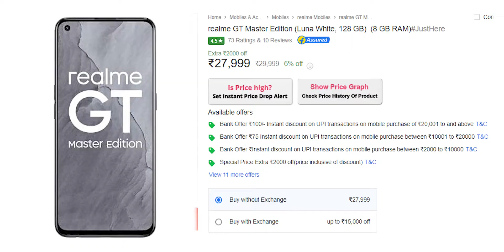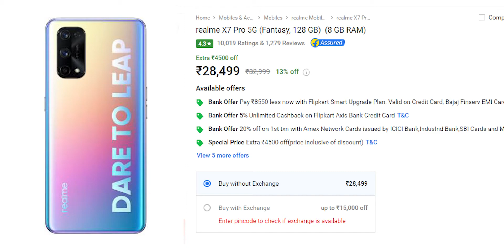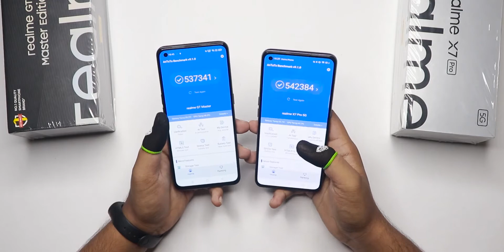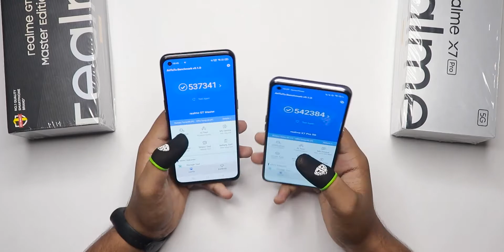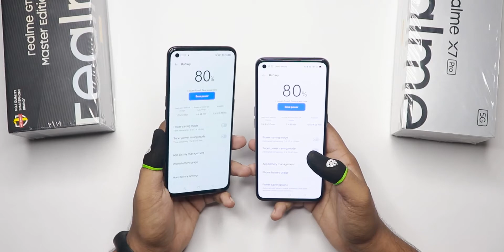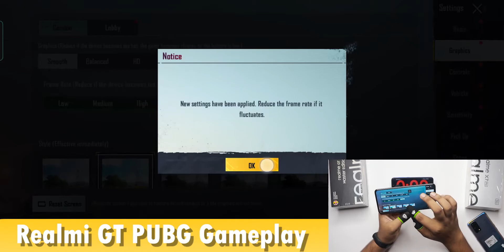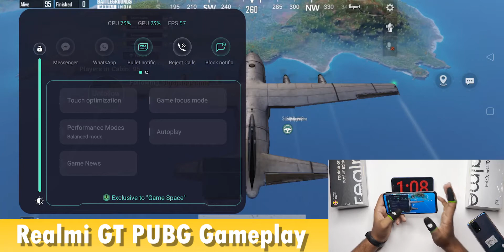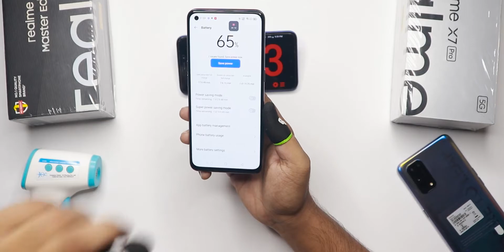realme GT Master Edition vs Realme x7 Pro Compare + PUBG | Heating, Graphics, FPS 😍 SD778G vs 1000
Content Menu
0:00 | Intro
00:29 | realme GT Master Edition and Realme x7 Pro specification comparison
1:23 | realme GT Master Edition and Realme x7 Pro display comparison
1:50 | realme GT Master Edition and Realme x7 Pro processor comparison
3:53 | realme GT Master Edition and Realme x7 Pro battery comparison
4:15 | realme GT Master Edition  pubg gameplay comparison
7:28 | Pubg gameplay result
8:26 | Realme x7 Pro pubg gameplay comparison
9:27 |  Realme x7 Pro result
10:30 | realme GT Master Edition and Realme x7 Pro final conclusion